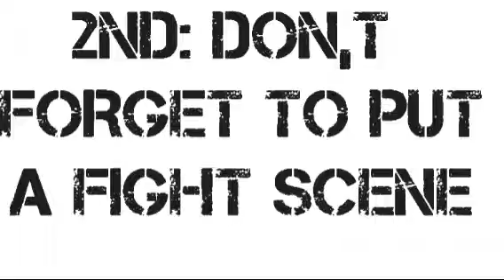Sans Au Collab Announcement Inksans vs Error Sans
COLLAB ANNOUNCEMENT
          MY FIRST TIME GUYSSSSSS
          HUGE SHOUT-OUTS TO INK T
          ALE SANS U SHOULD GO SUB
         TO HIM GUYS HIS CHANNEL S
         SHOULD GROW JOIN OUR DIS
         CORD BECAUSE THERE ARE O
         LY THE 3 MEMBERS ON DISCO
RD BRUH OK BYE GUS